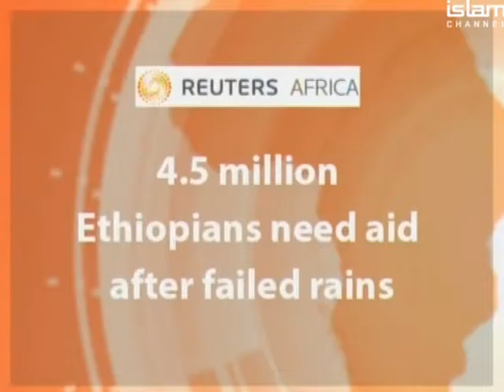Africa This Week Ep 14 P2 Reviews on the News 280815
Presented by Adama Munu. In this segment, we review articles that have caught our eye this week, with guest journalists Halimah Shode from Dynamic Africa and freelance media professional Khadija Mahamud.